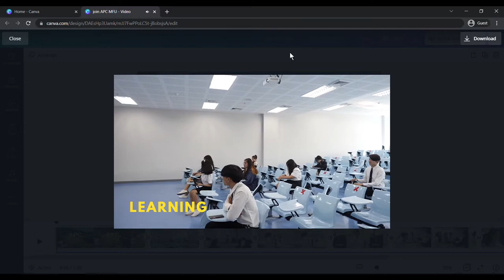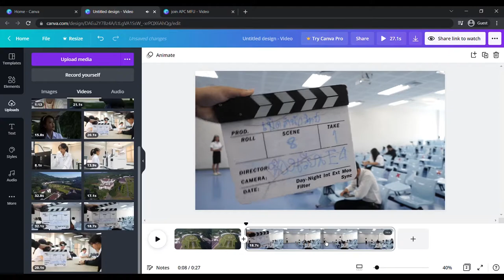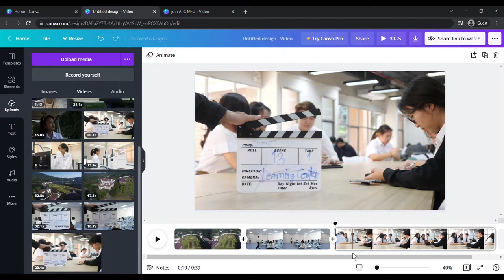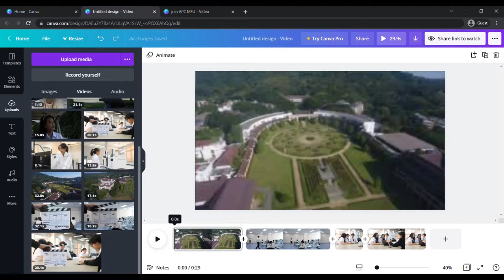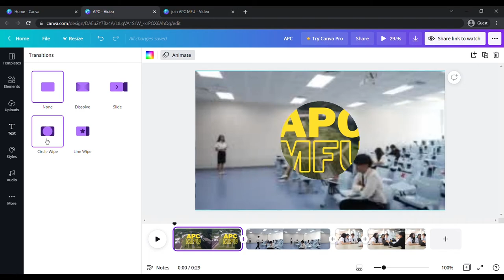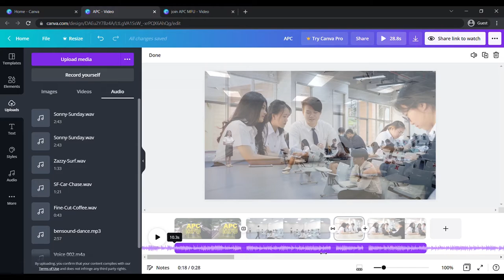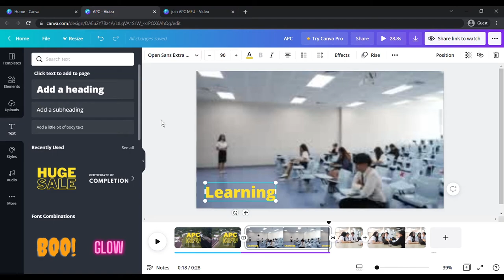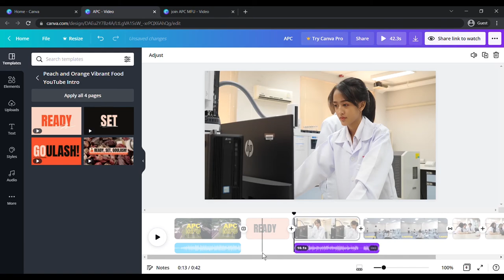How to ตัดต่อวีดีโอ ด้วย canva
นำคลิปที่มีอยู่มาตัดต่อให้ได้วีดีโอที่่สมบูรณ์ เพิ่มกราฟิกสวยๆ ได้อีกด้วย
ปิดเสียงวีดีโอเดิม
ตัดส่วนที่ไม่ต้องการ หัว ท้าย กลาง
ใส่เสียงดนตรี
หรือใส่คลิปเสียงของตัวเอง
นำไปแชร์ได้เลย หรือจะดาวน์โหลดเก็บไว้ก็ได้